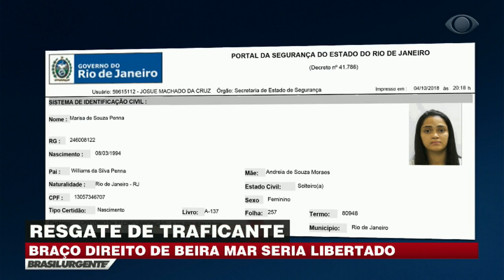Braço direito de Beira-Mar seria libertado no Paraguai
As polícias paraguaia e brasileira descobriram que dentro de uma casa, que fica em Assunção, capital do Paraguai, funcionava uma das células do Comando Vermelho no país. Eles estavam articulando a libertação do braço direito de Fernandinho Beira-Mar.